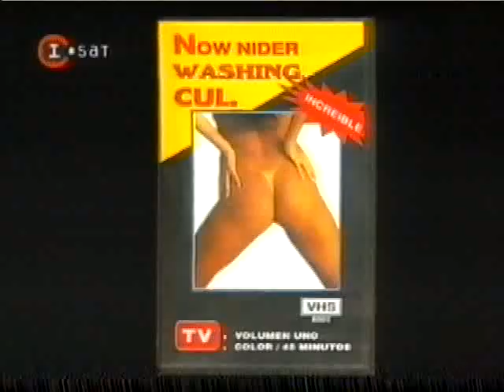Chachacha (Llame ya 2)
Venta directa:Washing cul